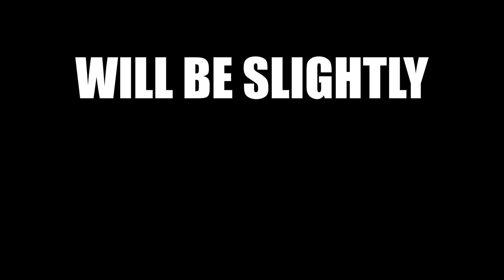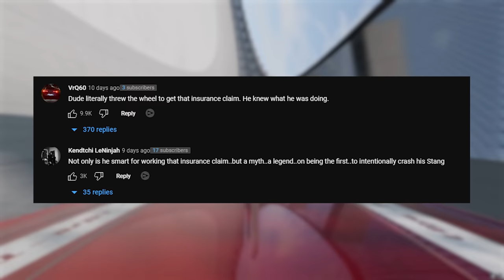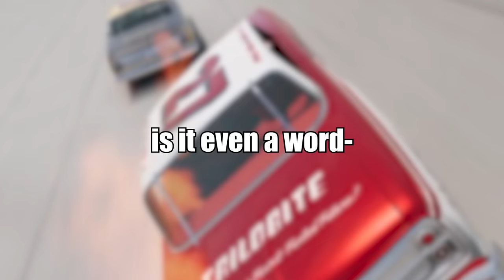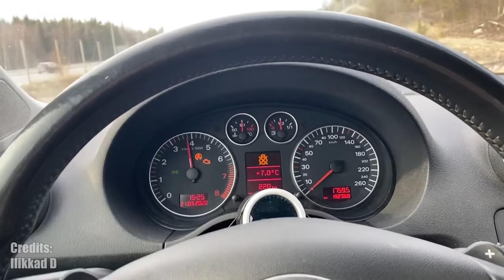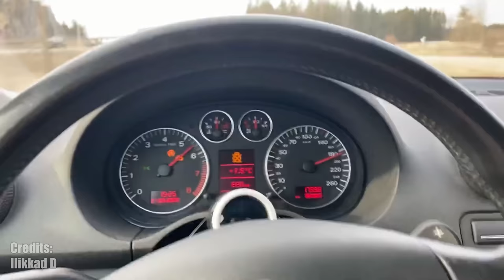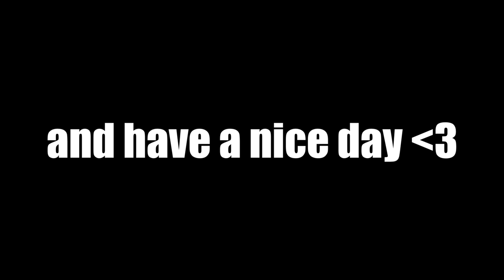These Cars "Rusted" Away In 5 Hours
Weekly Dose of Automotive Stuff #120

Do you want to suggest a video or have your own video featured?

While I do believe that this series falls under "Fair Use", which allows me to use even copyrighted footage (as long as I add commentary, criticism or educational value to it), I can remove your footage from the video on request.

Drag race audis -
provided by Ghosty from my discord server